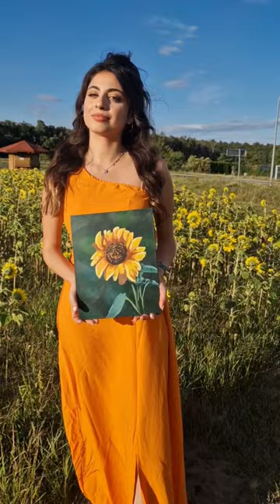لوحة جديدة لوردة دوار الشمس❤️